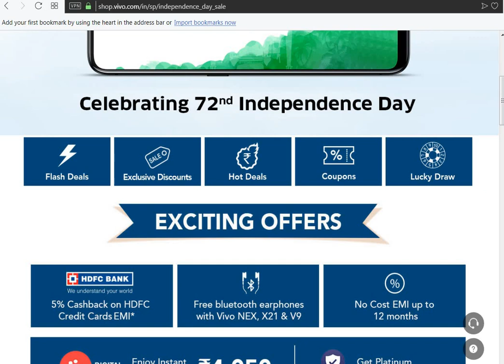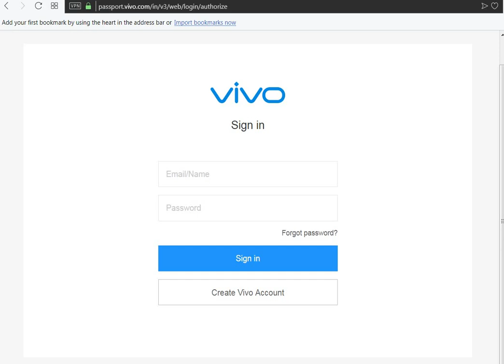Vivo Nex, Vivo V9 வெறும் ரூ.1947 க்கு வாங்குவது எப்படி தெரியுமா?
Vivo Nex, Vivo V9  ரூ.1947 இந்த ஆபார் மதியம் 12.00PM  மணிக்கு! இரவு அல்ல! வீடியோவில் தவறாக சொல்லப்பட்டதற்கு மன்னிக்கவும்!!!

Vivo Nex, Vivo V9 ரூ.44,990 ஸ்மார்ட்போன் ரூ1947-க்கு! வாங்குவது எப்படி தெரியுமா?